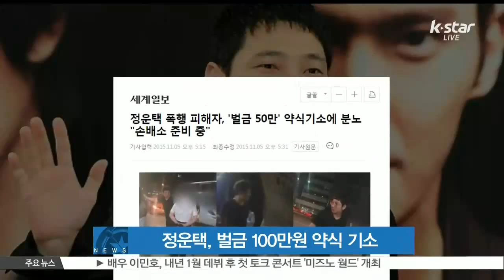[K-STAR REPORT]Jung Un-taek, $100 fine for assaulting driver/ 정운택, 대리운전 기사 상해 혐의 벌금 100만원 약식 기소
배우 정운택에 벌금 100만원의 약식기소 처분이 내려졌습니다.

정운택은 지난 7월 말 서울 논현동 교보사거리에서 대리운전기사 류 모 씨에게 전치 2주의 상해를 입힌 혐의로 피소돼 검찰 조사를 받아왔는데요.

앞서 피해자 류 씨는 합의 의사가 없다고 밝혔으며, 정운택을 상대로 손해배상청구 소송도 준비 중에 있다고 밝혔습니다.

한편, 정운택은 악성 댓글을 단 50명을 상대로 모욕죄로 처벌해 달라는 고소장을 지난달 27일 제출했습니다.